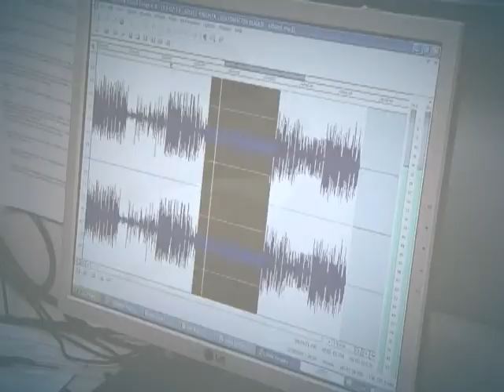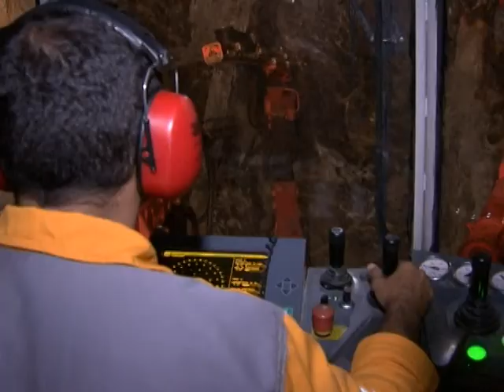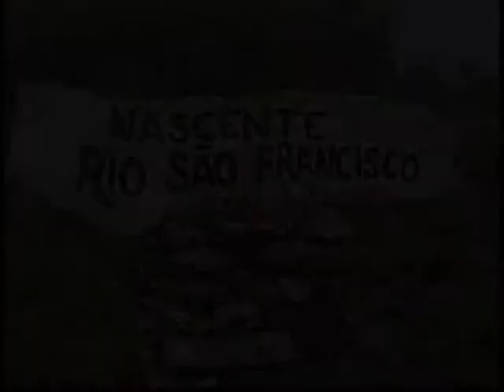Integração do Rio São Francisco tem 40% das obras concluídas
DA REDAÇÃO - 20.02.13: A obra de integração do Rio São Francisco, que passa desde o estado de Minas Gerais até Alagoas, vai levar água e aliviar a seca da região Nordeste, Coordenado pelo Ministério da Integração Nacional, o projeto já tem 40% das obras concluídas, e a previsão é de que seja totalmente finalizado até 2015. A equipe da Redação da NBR mostra uma matéria especial da repórter Mara Kenupp sobre o andamento da obra.